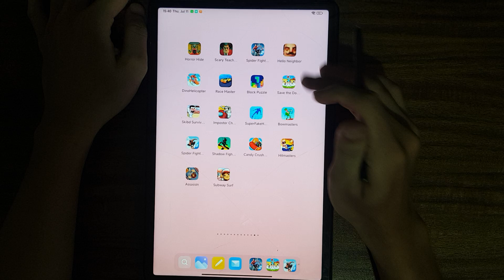Rainbow.IO Origin,Skibidi Toilet Escape,Evil Baby Haunted,My Craft,Scary Teacher,Scary Siren Horror